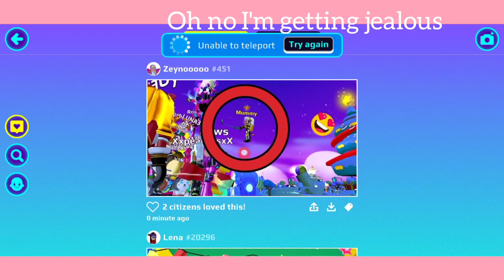I saw Mummy in PKXD.. But..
in this video I told you a trick, if you not noticed it, you can use this instruction.

- jump, before landing, click the camera app and take a photo😺

if you can't teleport to any of them, and it come as "unable to teleport try again", click that try again button several time. and you will be teleported.
I used this trick to teleport to mummy pkxd.🌟